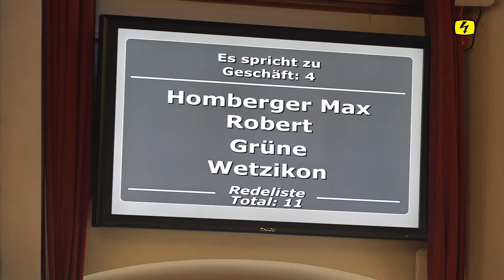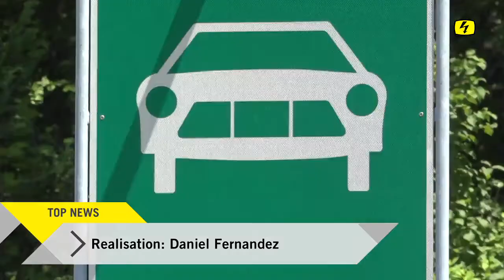Zürich will eine durchgängige Oberlandautobahn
Der Kanton Zürich nimmt einen neuen Anlauf für den Bau der umstrittenen Oberlandautobahn. Mit 93:57 Stimmen hat das Kantonsparlament am Montag der Fertigstellung der Autobahn zugestimmt und eine Teilrevision des kantonalen Richtplans gutgeheissen.